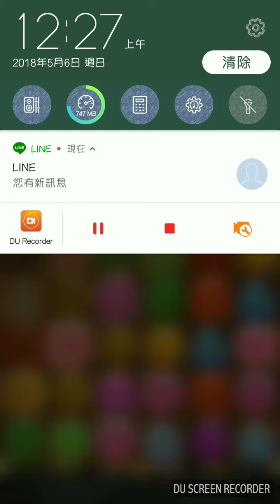【神魔之塔】【地獄】千古一帝 - 朕為始皇 阿撒托斯PT